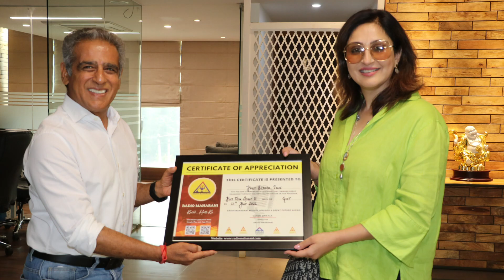RADIO MAHARANI Celebrating 3 years of Sound Full Journey